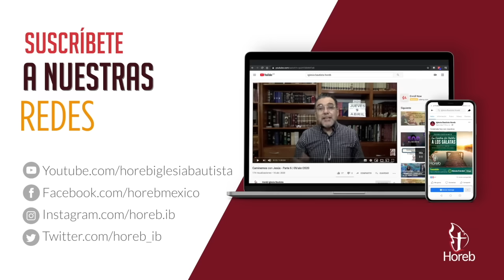Sin temor a nada | Ester - Parte 25 | Pr. Elí Gutiérrez | 28/ago/2024